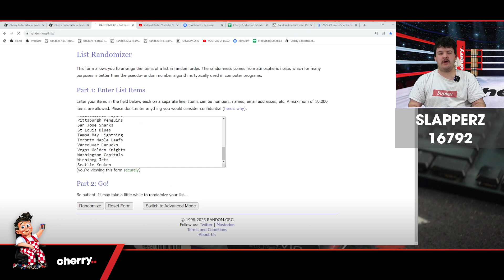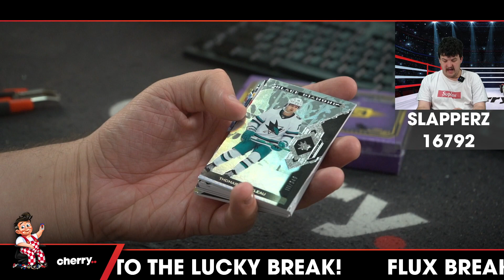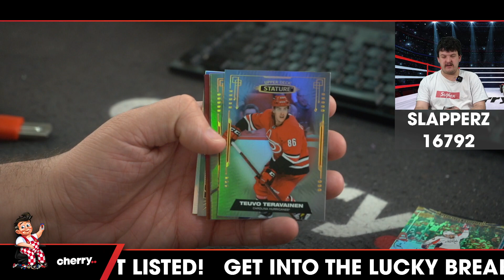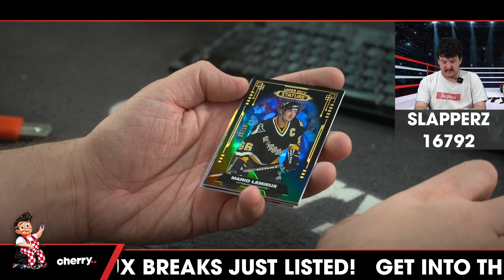Slapperz - Daily Hockey Team Based Break #16792 - Sep 07 (5pm)